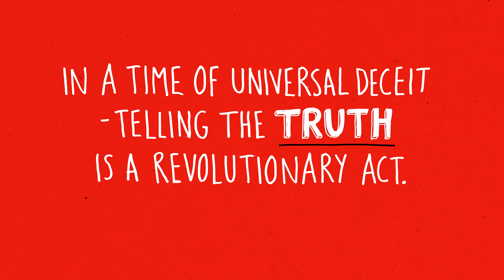A disruptive view of Earth | Benjamin Grant | TEDxSkoll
What the astronauts felt when they saw Earth from afar changed them forever. The Daily Overview project aims to produce the same effect in each of us, demonstrating through a series of stunning satellite images of Earth the effect human beings are having on the planet. You have never seen the Earth like this. Video courtesy of NASA/ESA. “Earthrise” photograph courtesy of NASA. Maps courtesy of Mapbox.

Benjamin Grant founded and runs Daily Overview - an artistic, environmental, and educational project that uses satellite photography to detail how human activity has shaped the landscape of the planet. To date his images have been featured in more than 45 countries around the world, both online and in major publications such as The New York Times, The Guardian, and WIRED. The project’s following across social media currently exceeds an audience of 650,000. Prints of his images have been displayed in New York City, Los Angeles, San Francisco, Munich, and Paris. In 2016, Penguin Random House published his large-format book with a collection of images from the project, which has now been translated into seven languages.

Benjamin graduated from Yale University, where he studied world history, art history, and rowed on the heavyweight crew team. He currently lives in New York City.